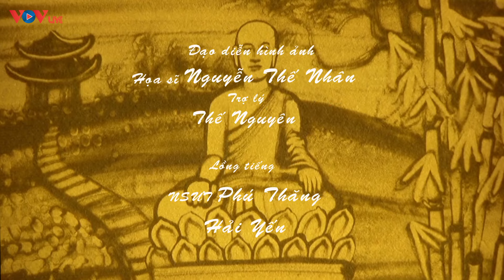Phật hoàng Trần Nhân Tông - Phim Lịch Sử Việt Nam Hay Nhất 2022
Với tư tưởng “Phật tại tâm, Tâm tức Phật” và chủ trương “không xa lánh cõi đời, cùng gánh vác việc đời”, các vua Trần đã thiết lập thể chế chính trị được xây dựng trên tinh thần từ bi, đạo đức, khoan dung của đạo Phật, khiến cho trật tự xã hội vô cùng ổn định, nhờ đó đã gắn chặt khối đại đoàn kết dân tộc và phát huy truyền thống tự lực tự cường, bảo vệ vững chắc giang sơn xã tắc Đại Việt
Người Việt Nước Việt Phim Lịch Sử Việt Nam Hay Nhất 2022 VOV
Ngâm Thơ Đêm Khuya Ngủ Cực Ngon - Tiếng Thơ Đêm Khuya Đài Tiếng Nói Việt Nam Dễ Ngủ Nhất VOV